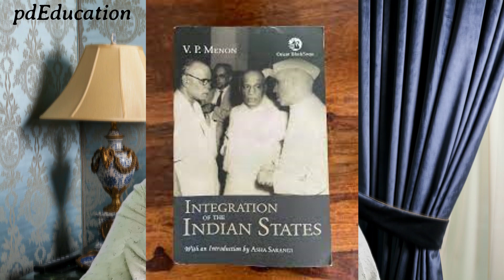POK : India Pakistan Conflict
Pakistan Occupied Kashmir (PoK) is that part of the Jammu and Kashmir (India) which was invaded by Pakistan in 1947. The region is referred by the United Nations and other international organizations, as 'Pakistani-controlled Kashmir' (or Pakistan Administered Kashmir) and it was re-named as 'Pakistan occupied Jammu-Kashmir' by the Modi government.
Jammu and Kashmir got the offer to join either India or Pakistan during the separation. Still, the leader at the time, Maharaja Hari Singh, decided to keep it as an independent nation. Pakistan’s Pashtoon tribal groups tried to attack Jammu and Kashmir in 1947
POK is strategically Important due to its vicinity. It shares borders with numerous international locations, including Pakistan’s Punjab and north-west frontier provinces (now called Khyber-Pakhtunkhwa) to the west, Afghanistan’s Lakhan hall to the north-west, China’s Xinjiang province to the north, and India’s Jammu and Kashmir to the east. And also, occupying the whole of Jammu and Kashmir can be very beneficial for the population of Pakistan.
In today’s video, we have tried to discuss the issue thoroughly and lucidly so that there remains no misconception regarding the fact.